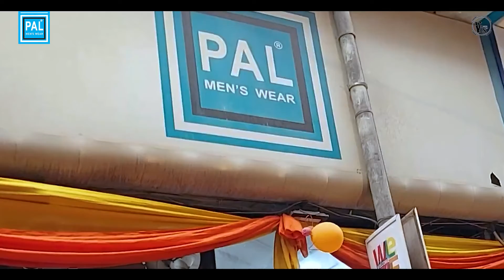pal mens wear,customized,smart fit,exclusive collection,trendy,fashionable,2022 fashion,amritsar,pmw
pal mens wear,customized,smart fit,exclusive collection,trendy,fashionable,2022 fashion,amritsar,garments